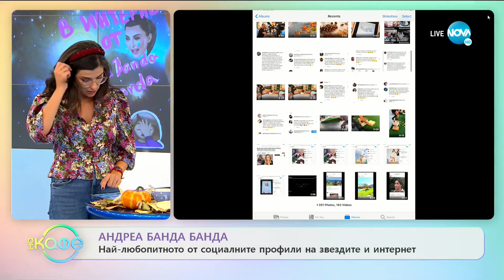Андреа Банда Банда: Най - интересното от социалните профили на звездите - На кафе (22.10.2019)